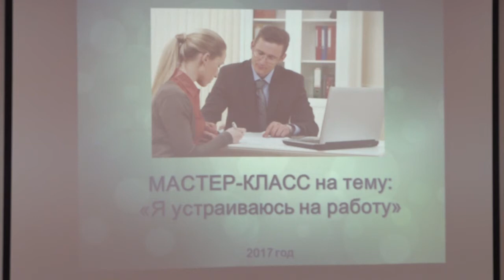Секреты успешного собеседования